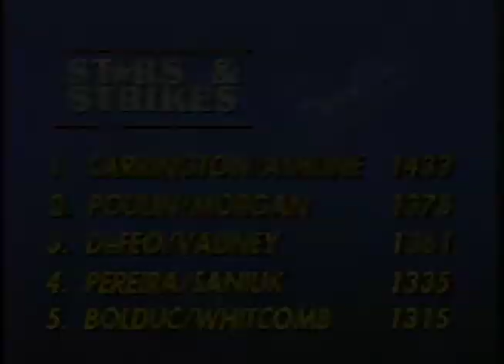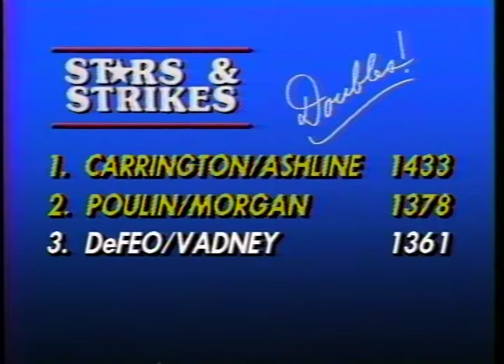Stars & Strikes Doubles S2-E7 (Mike Morgan/Mike Poulin) vs (Bruno DeFeo / Steve Vadney)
Original Recording date is 10/18/1992 at Londonderry Bowling Center

This episode features Mike Morgan and Mike Poulin number 2 seeded  team playing against Bruno DeFeo and Steve Vadney the number 3 seeded team. This show originally aired over TV on 11/22/1992. Watch each Sunday on You Tube at 5 PM after watching another new episode of Stars & Strikes Singles at Noon.